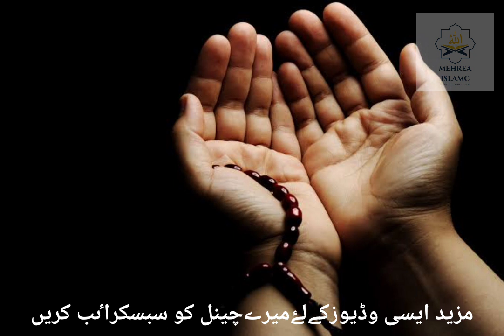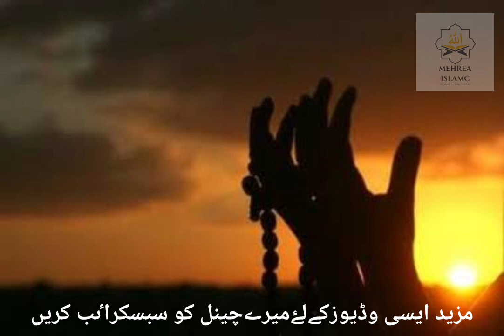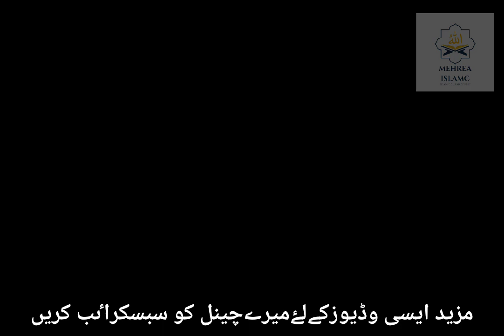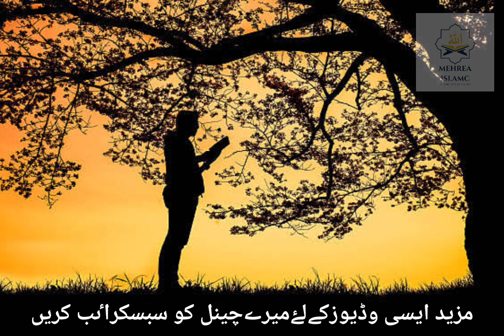Gunaho sa toba kaisay krein? | Dr Israr Ahmed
"Gunahon ki Toba Bayan" is a Urdu phrase that translates to "The Repentance of Sins Sermon." Dr. Israr Ahmad was a prominent Pakistani Islamic scholar, known for his lectures and teachings on Islamic principles and spirituality. In this particular sermon, he likely addressed the concept of repentance (tawbah) in Islam, emphasizing the importance of acknowledging one's sins, feeling remorse, seeking forgiveness from Allah, and making a sincere commitment to avoid repeating those sins in the future. The sermon might have included references to relevant Quranic verses and hadiths (sayings of the Prophet Muhammad) to provide guidance and encouragement for repentance and spiritual growth.